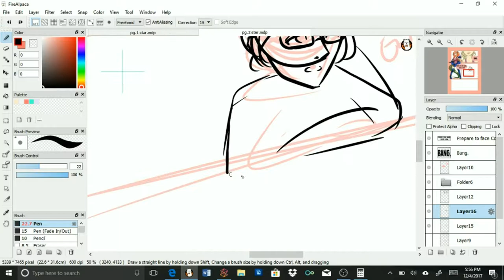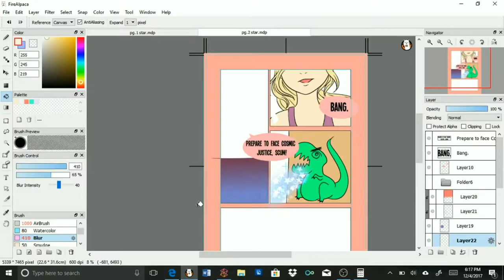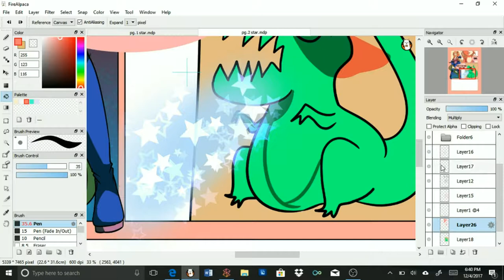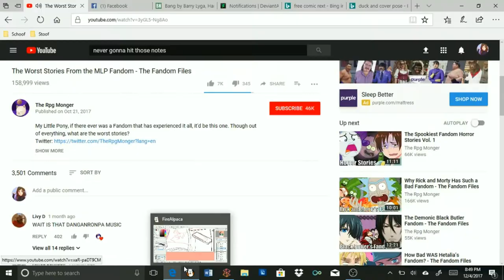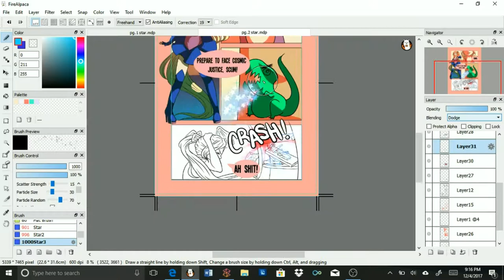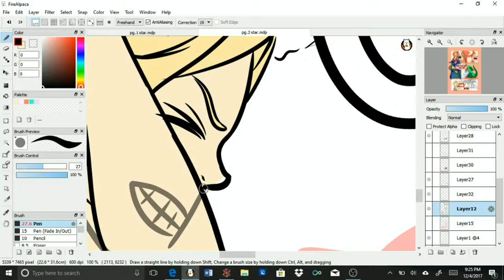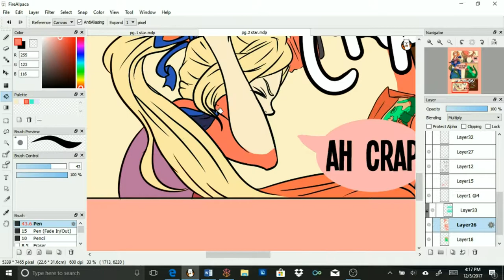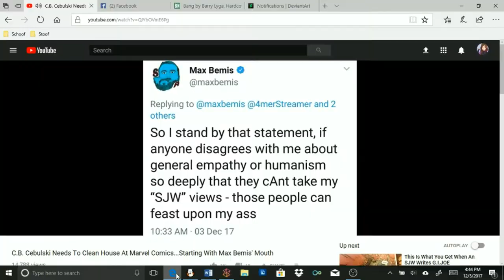Are We Sexist?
Hey guys!

So I was thinking about this the other day and wanted to share my thoughts. Let me know what you think!